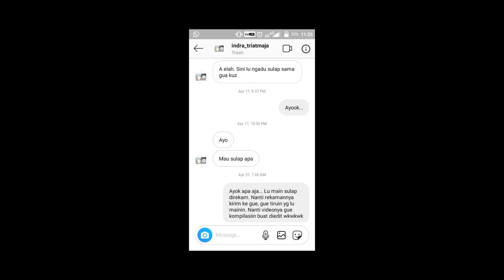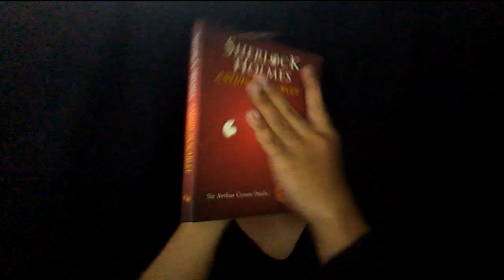KALAH, MAKAN MIE PEDAS EKSTRA BUMBU CABE | DOKUZ VS INDRA | MAGIC BATTLE EPS 1